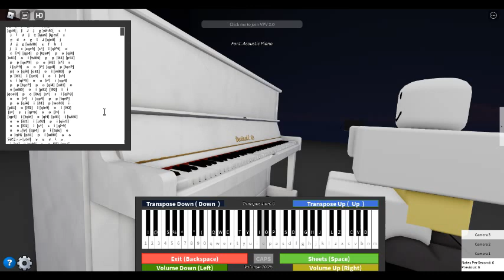Roblox piano Sugar crash sheets in desc.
Sheets: [qj^9]       s       g       d       z       g       l       J
 [qje8]       j       J       j       g  [wh80]       s       f
      s       l       J       j       h  [qje9]  [qj^9]       s
      g       d       z       g       l       J  [qje8]       j
      J       j       g  [wh80]       s       f       h       l
      j       l       c  [zqe9]    [s^]       i  [qi^9]       o
      o    [i^]   [qp4]       p  [tqeP]       p       o   [qi4]
  [o81]       o       i  [wi80]       p       p   [i81]   [p92]
      p       p  [qeP9]       p       o   [i92]    [s^]       s
      i  [qi^9]       o       o    [i^]   [qp4]       p  [tqeP]
      p       o   [qi4]   [o81]       o       i  [wi80]       p
      p   [i81]       i   [qe9]       i       o       i    [s^]
      s       i  [qi^9]       o       o    [i^]       i   [qp4]
      p       p  [tqeP]       p       o   [qi4]   [o81]       o
      o  [wi80]       o       i   [p81]   [i92]       i       i
 [qoe9]       p       o   [i92]    [s^]       s       i  [qi^9]
      o       o    [i^]       i   [qp4]       p       p  [tqeP]
      p       o   [qi4]       i    [81]       p  [wo80]       i
  [p81]       o   [i92]       i  [qie9]       o       i   [i92]
   [s^]       s       i  [qi^9]       o       o    [i^]       i
  [qp4]       i  [tqie]       o   [qi4]   [p81]       i  [wi80]
      o       o   [i81]       i   [p92]       p       i  [qie9]
      o       o   [i92]       i    [s^]       s       i  [qi^9]
      o       o    [i^]   [qp4]       p       i  [tqie]       o
      o   [qi4]   [p81]       p       i  [wi80]       o       o
  [i81]       i   [y92]       y       y       y       i       o
      i    [s^]       i  [qi^9]       o       o    [i^]   [qp4]
      p  [tqeP]       p       o   [qi4]   [o81]       o       i
 [wi80]       p       p   [i81]   [p92]       p       p  [qeP9]
      p       o   [i92]    [s^]       s       i  [qi^9]       o
  [o81]       o       i  [wi80]       p       p   [i81]       i
  [qe9]       i       o       i